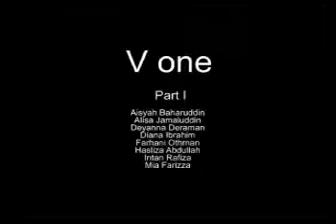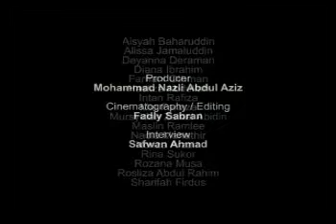V one part 1